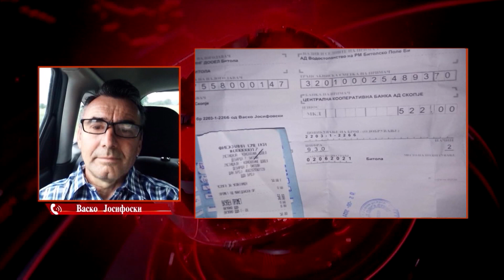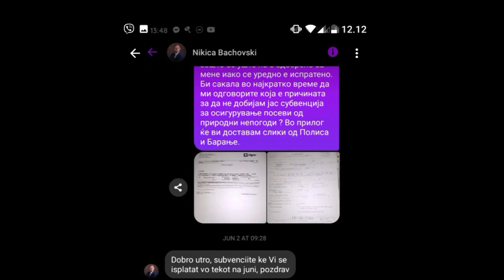Тутунарите кои веќе ги намириле своите долгови кон МЗШВ, се уште ги немаат добиено субвенциите ?!